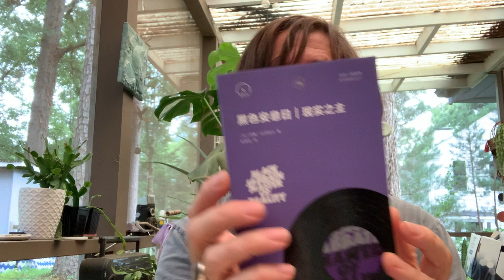the Mountain Goats - Signal Flare #1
the Mountain Goats new album 'Getting Into Knives' coming October 23, 2020 on Merge Records.